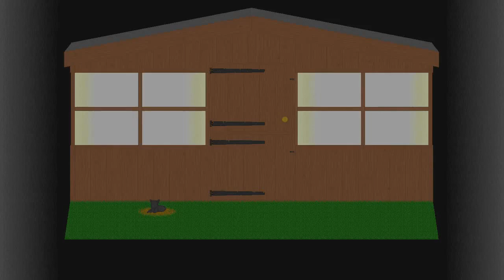The Shed Jams #52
shed jamming all kinds of filth and flavours
very chilled and loose jams. press record and see what happens

intro tune by ceo of the decadent.
or hear and buy from the ceo of the decadent bandcamp